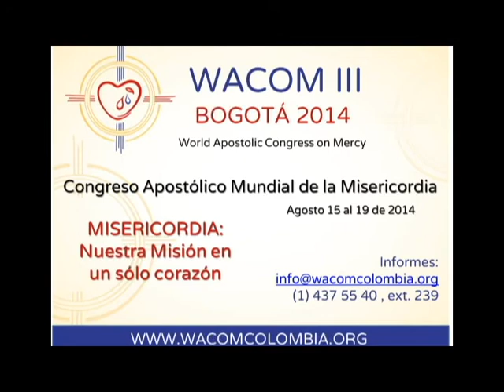Invitación WACOM III Señor Cardenal Rubén Salazar Gómez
El Cardenal Rubén Salazar Gómez, Arzobispo de Bogotá y Primado de Colombia, nos invita al III Congreso Apostólico Mundial de La Misericordia.